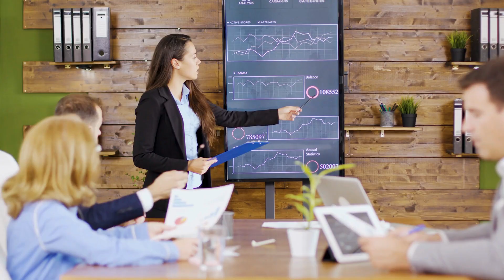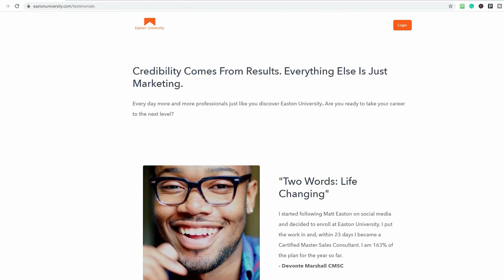Sales Training in Indiana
Sales Training in Indiana. The best sales training programs in Indiana.  Simple, real-world Indiana sales training that helps you win more business.

The most respected Sales Training Program in Indiana.